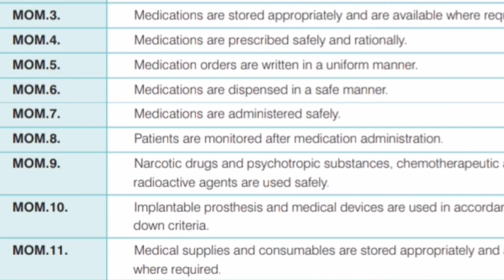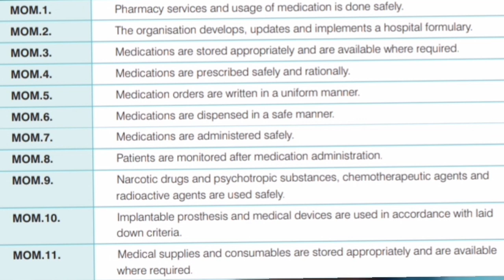NABH CH3 Management of Medication (MOM)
NABH CH3